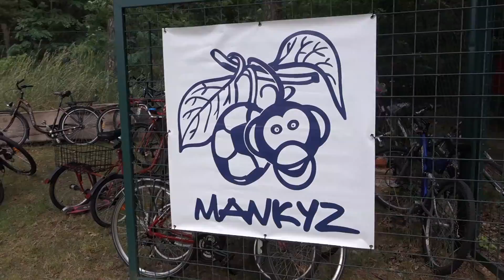MANKYZ - dětské odpoledne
Zábavné odpoledne pro děti